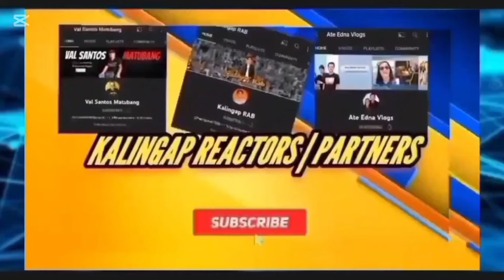Joy Diwata bigla nalang umiiyak nakikita Ng mga kasama#kalingapdan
Joy Diwata bigla nalang umiiyak nakikita Ng mga Kasama